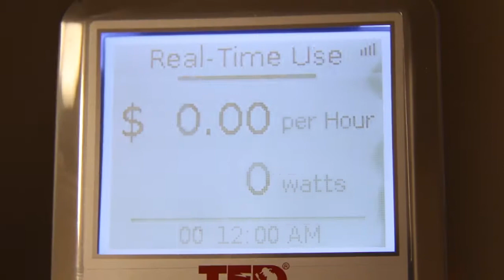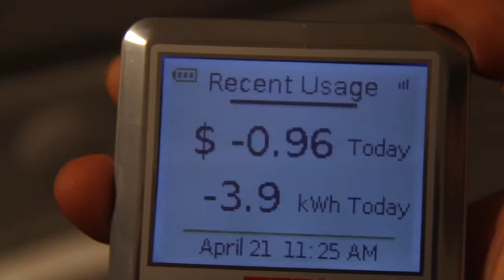Green Homes For Hawaiian Homestead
Photovoltaics for solar powered energy, Aquaponics for a community to grow their own food, and permeated driveways to allow rainwater to seep through to the ground are some of the features that drive this new net zero community called Kaupuni Village. Governor Abercrombie, The Department Of Hawaiian Homelands Chairman, and a Kaupuni Village mother share the emotional experience that is providing 19 happy Hawaiian families with homes.